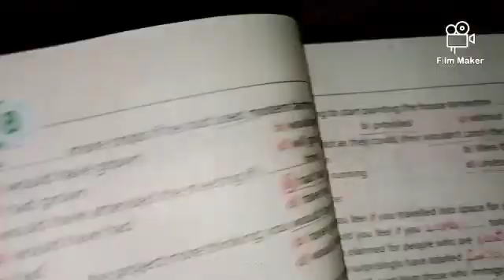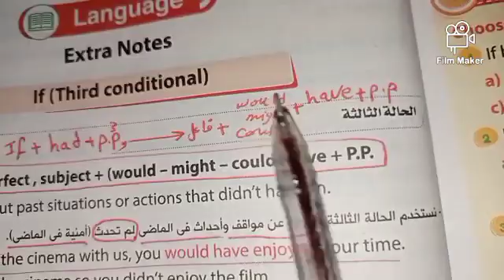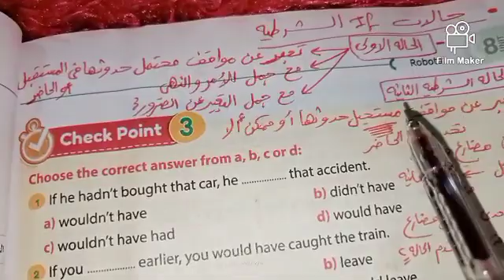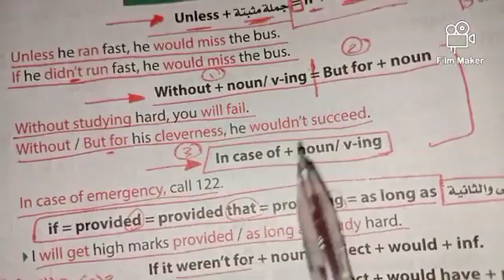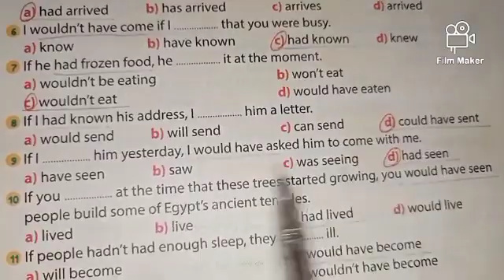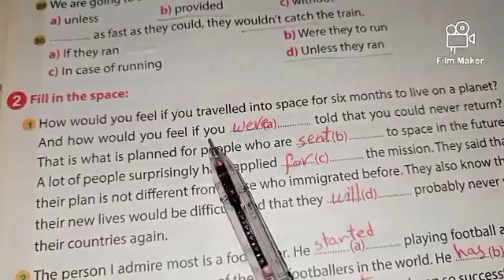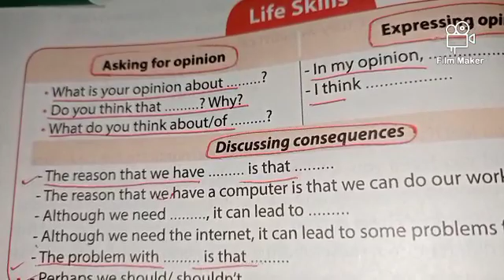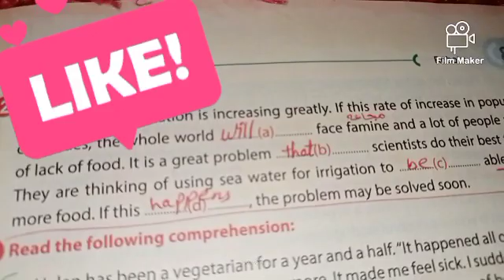أولى ثانوى انجليزي ترم ثاني الحاله الشرطيه الثالثه مع حل تدريبات كتاب جيم الأضواء على الوحده ٨